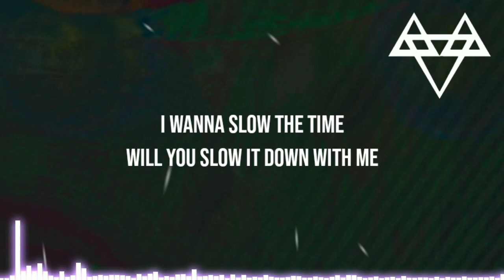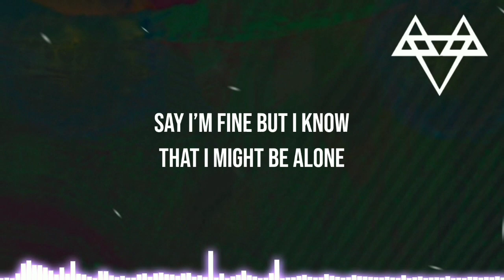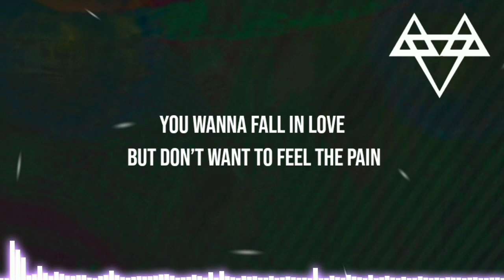NEFFEX - Alive (Lyrics)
✘ INFORMATION ✘
➥ Song ➼ ALIVE
➥ Artist ➼ NEFFEX
➥ Album➼ Best if me: The Collection

Lyrics:

[1st Verse]
I wanna feel alive
feel the blood inside my veins
I wanna slow the time
will you slow it down with me
I think I need to find
what it means to be ok
it’s broken by design
can’t live life with out some pain yea,
and I know I’ll keep running
know I’ll be something
you won’t see me coming
I throw I keep punching
I grow I keep hunting
no i need nothing
supposed to be something
so close to me jumping

[Pre - Chorus]
you fucked me up
in the worst kind of way
you took all of my time and didn’t give it back to me
wasn’t enough
you wanna fall in love but don’t want to feel the pain
and I’m so low
cuz I don’t know
if I’m alone
if I’m unknown
but I won’t go
no I won’t go,
you ain’t never gonna slow me down
cuz I feel alive now

[2nd Verse]
fuck my 9 to 5
think I’m gonna go insane
always on the grind
but still everything’s the same
I’m sick of wasting time
wish I didn’t feel this way
but with this kind of mind
I will figure out my lane

[3rd Verse]
it’s the highs and the lows
the change and the woes
all the fame on the coast
and the pain no one knows
I want the time just to slow
my minds feeling low
say I’m fine but I know
that I might be alone

[Pre - Chorus]
wasn’t enough
if I’m alone
if I’m unknown

[Drop]
wasn’t enough
and I don’t know what to say
you wanna fall in love
but don’t want to feel the pain